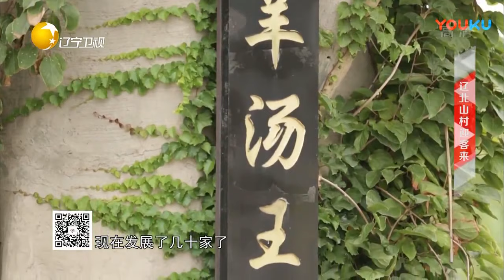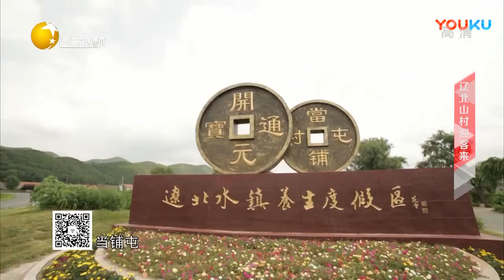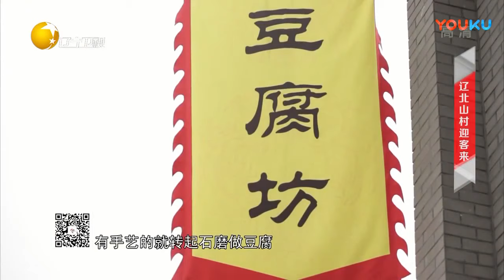《风物辽宁》20190104：辽北山村迎客来